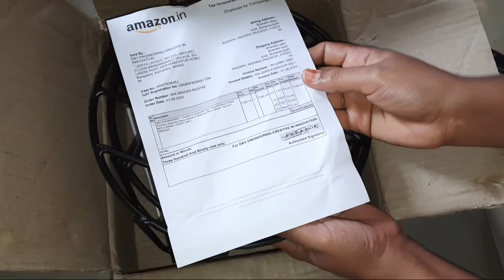Amazonunboxing🤗||Amazon unboxing iron plant stand superb quality||Amazon great deals😍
Hello friends im back with the new video friends please support me...

Amazon plants

Amazon link plants pots

Please follow on my Facebook

amazon live plants unboxing
Your support is more blesses to me friends

Your kadapa ammayi 😘😘😘😘